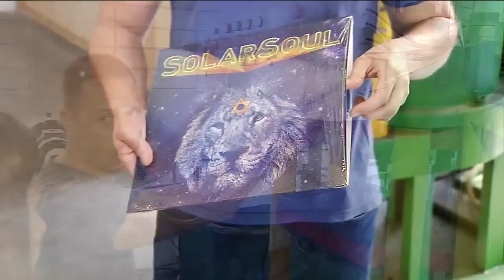2016 02 02 Disco de vinil será fabricado na Barra Funda